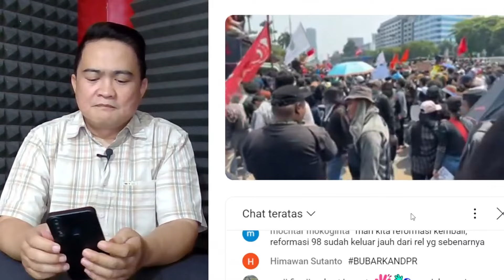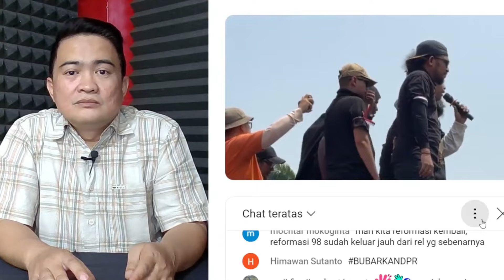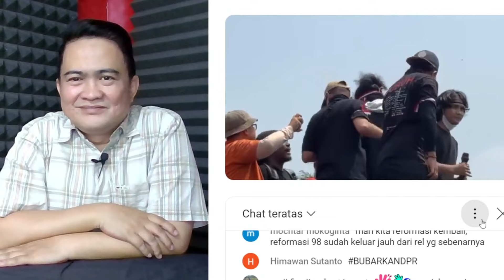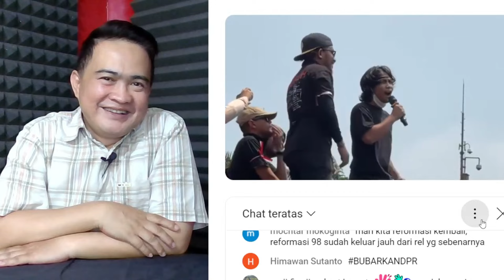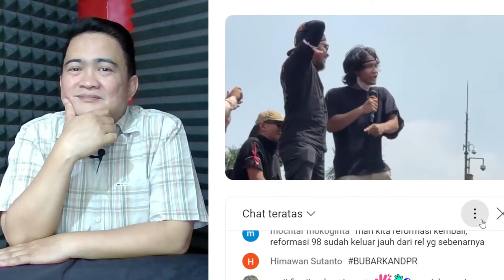DEMO KALI INI AGAK LAIN !! DARI ANAK STM, SANTRI SAMPAI KOMEDIAN SEPAKAT TURUNKAN RAJA JAWA !!!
Acep Darmawan